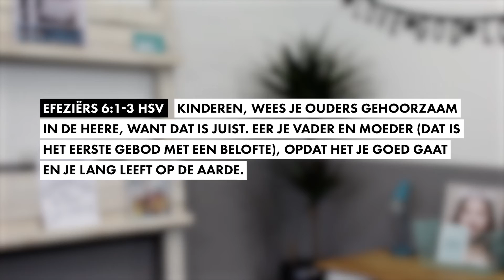Eer je vader en moeder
Binnen het gezin heeft iedereen verschillende verantwoordelijkheden en verplichtingen. Je ouders moeten elkaar bijvoorbeeld liefhebben. Jij als tiener moet je vader en moeder eren en daarover gaat deze video.

Heb je vragen of wil je ergens over doorpraten? Stuur ons dan nu een Whatsapp bericht: 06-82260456. Wil je liever op een andere manier in gesprek met ons komen: check

Volg ons op Instagram, Snapchat en Twitter: @stronglifenl

Twee keer per maand stuurt Chantal een persoonlijk e-mail bericht. Wil jij deze ook ontvangen? Meld je dan nu aan